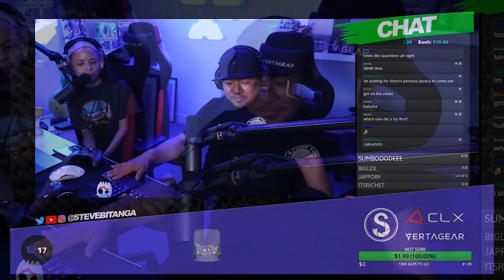Steve Bitanga - Twitch Highlights #1